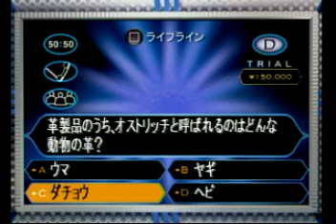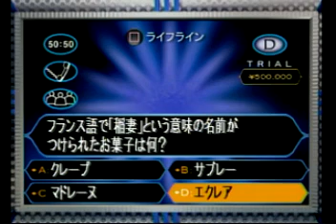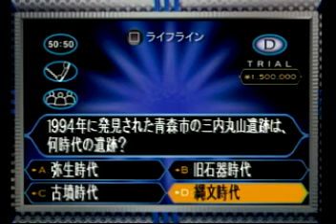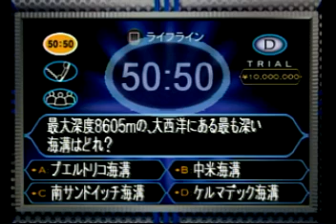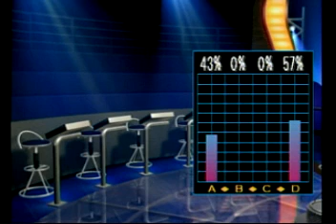クイズミリオネア part.1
あなたの人生を変える　　かもしれない